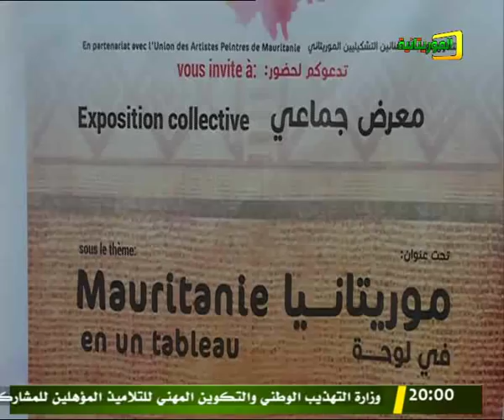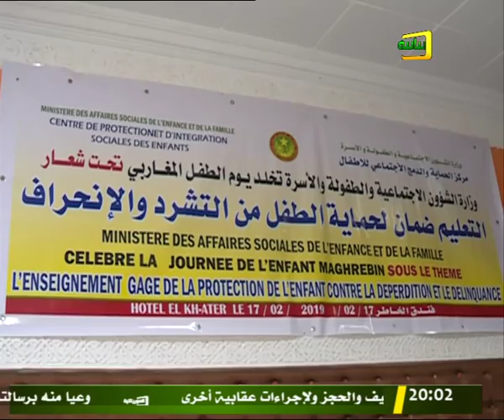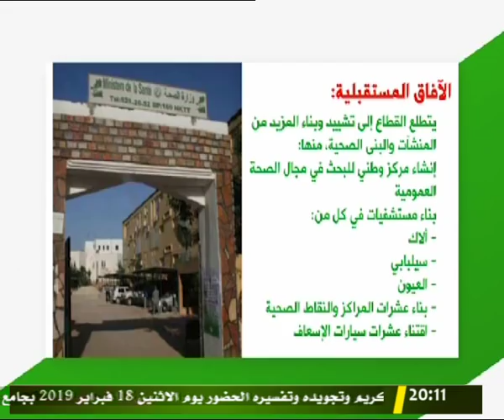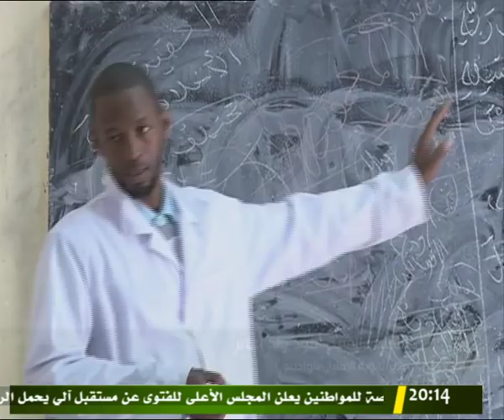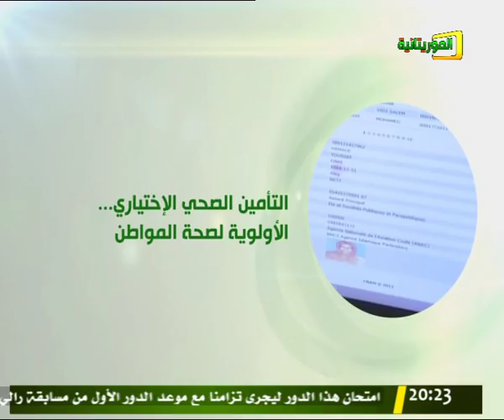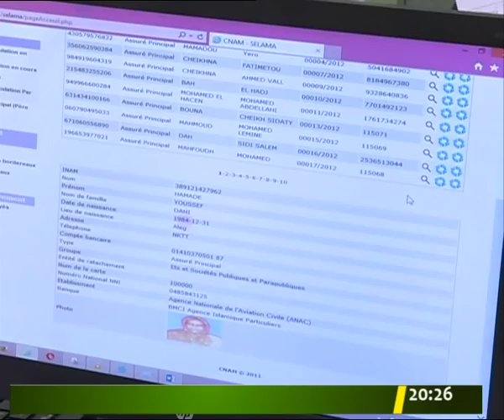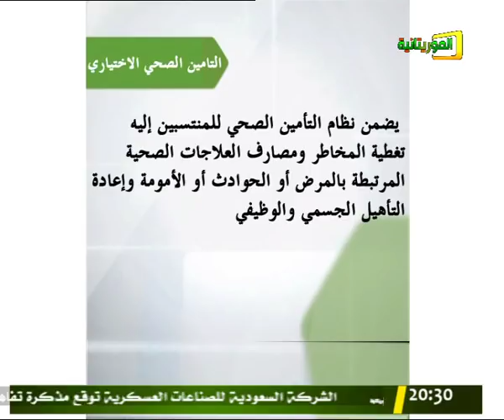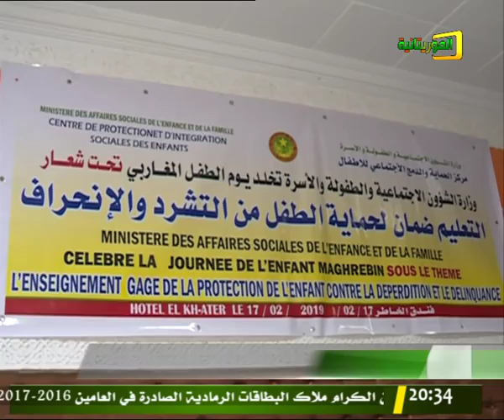النشرة الرئيسية لقناة الموريتانية 17/02/2019